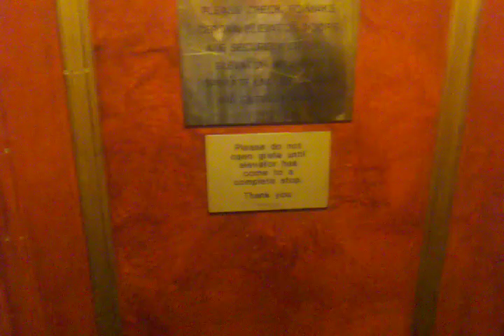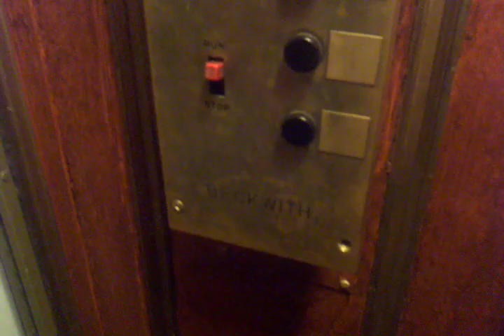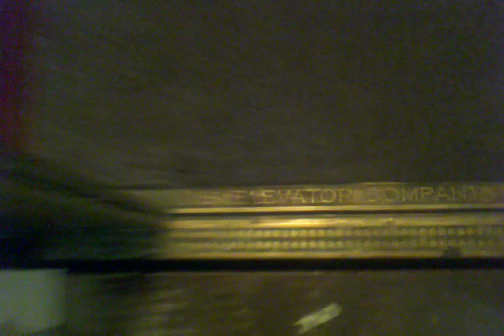MUST-SEE: VINTAGE Otis Elevator Company traction elevator in Beacon Hill apt bldg - Boston, MA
I suspect this dates from around 1900 to 1930. It was probably modded in the 50s by Beckwith and hasn't been touched since.

It's simply ASTOUNDING.

Manufacturer: Otis Elevator Company
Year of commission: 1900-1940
Modernized by: Beckwith Elevator, 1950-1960
Type: Electric traction
Capacity: 900 lbs. (only fits 2 people though)
Speed: 100 FPM